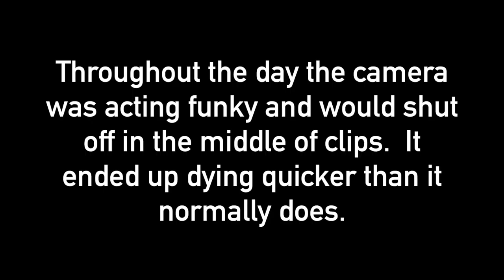SNOWBOARDING IN SANTA FE POWDER!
This was by far the best day of snowboarding I have ever had the pleasure to experience. Wow.